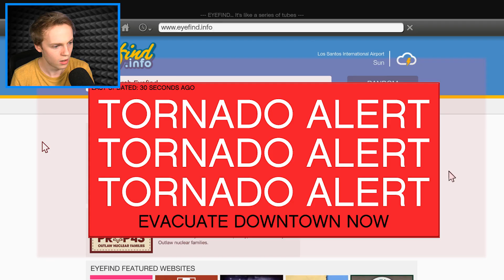RESCUE CHOP in a TORNADO in GTA 5!